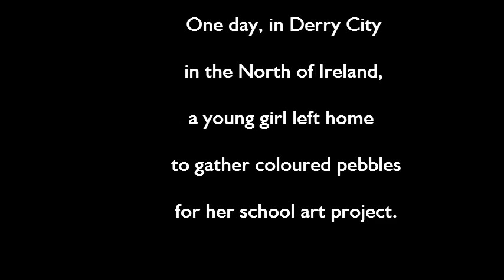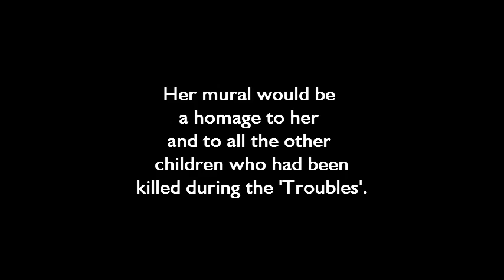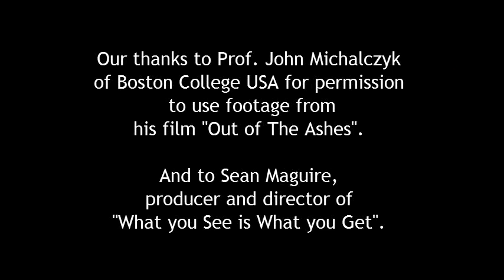Annette McGavigan Mural, Derry. A homage to Innocence.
Film of The Bogside Artists preparing to paint their homage to Annette McGavigan, the little schoolgirl who was killed by a soldier during the 'troubles'.